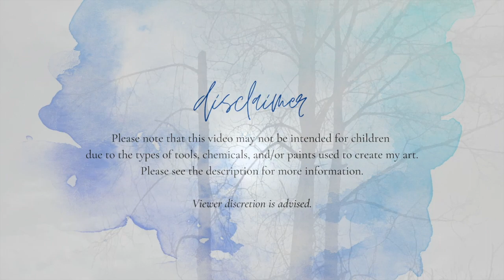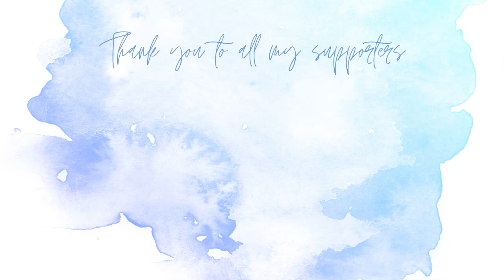My Week In Review 2-21-21 To 2-27-21